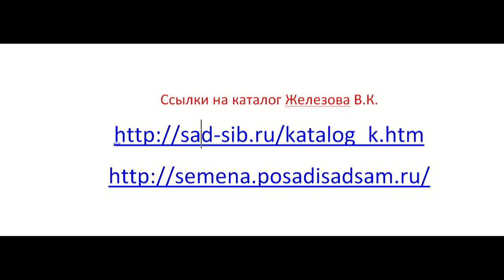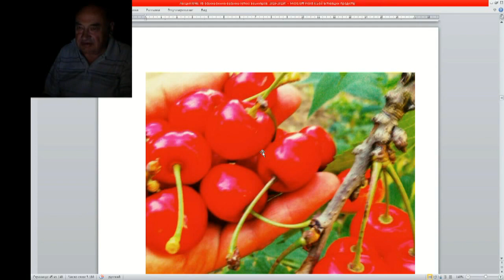Железов Валерий Деревья стараются вырастить самые вкусные плоды с